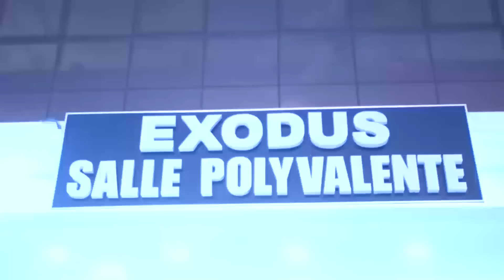🔴TRAHISON BATEKI BAREZI LIKOLO YA 100$ EPA BA SOI-DISANT BANINGA NAYE,BOYOKA DÉCISION AZUI PONA TOUT